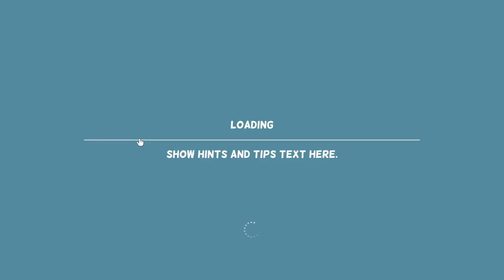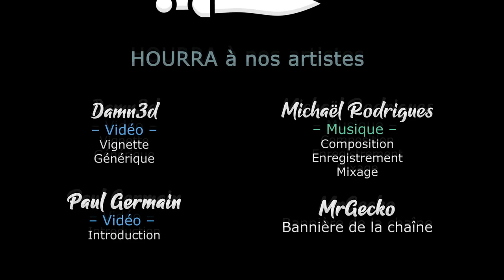KITCHEN CONFIDENCE - Découverte du Kickstarter [FR]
Malgré le fait que le Kickstarter ait été mis en pause, Kitchen Confidence à de très bons arguments à faire valoir !

🔑 : Merci à Dina Said So Studio !

- Ardarin
- Broudaff
- Célestin
- Mallevin
- Mangazore
- Zmoi6